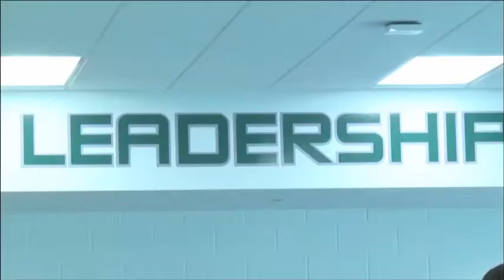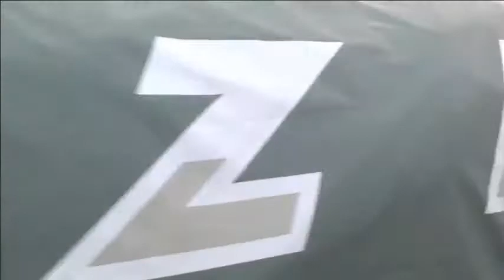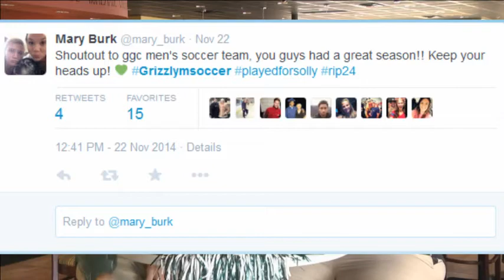12/3/14 Grizzlies LIVE at Newk's Eatery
On today's episode we reflect on the Top 5 Accomplishments of the 2014 Fall Season with Sports Information Director, Clay Trainum